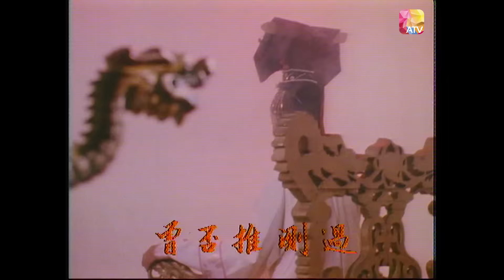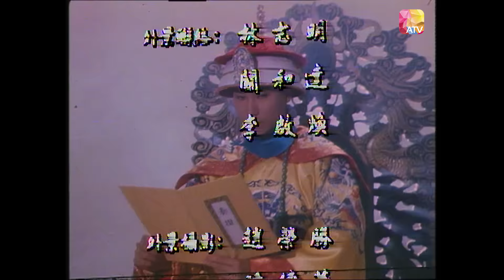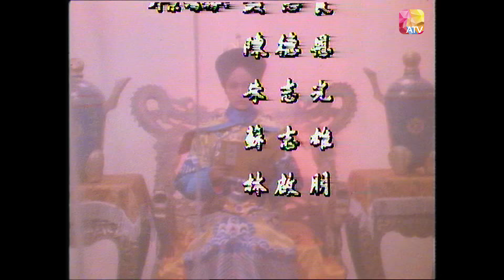結局篇《少女慈禧》29 - 劉雪華、伍衛國、王偉、劉緯民 | Young Dowager | ATV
滿族少女葉赫拉玉蘭(劉雪華)，自幼家貧潦倒，但機智聰明，發奮圖強。
為擺脫貧困，不擇手段，拋開初戀情人，進入宮廷為妃子，繼而打倒情敵，玩弄權術，與各大臣勾心鬥角。
終排除萬難，消滅一切敵人，取得全國統治權，垂簾聽政，成為歷史上自呂后及武則天後的政壇女強人。
其中穿插了幾段纏綿哀怨的兒女私情，扣人心弦的宮廷鬥爭，可歌可泣的滿漢紛爭，及痛心疾首的喪權辱國，劇情豐富，高潮疊起，這是慈禧太后前半生的故事。

ManZu girl Yehla Yulan was raised in a poor family, but she was witty and smart and worked hard to be strong.
In order to get rid of poverty, she used all means, abandoned her first love, entered the royal palace as a concubine, and then defeated his rivals, becoming the most powerful person.
Finally she overcame all difficulties, wiped out all enemies, obtained the right to rule the country and listened to politics with the curtain down, Yehla Yulan became a strong woman in the political arena since Queen Lu and Empress Wu Zetian in history.
Interspersed with a few lingering and sad children's personal affair, gripping court struggles, song and tearful disputes between the Manchus and Han, and the heartbreaking bereavement and humiliation of the country, the show has a good plot with all kinds of climaxes, this is the story of the first half of the life of the Empress Dowager Cixi.